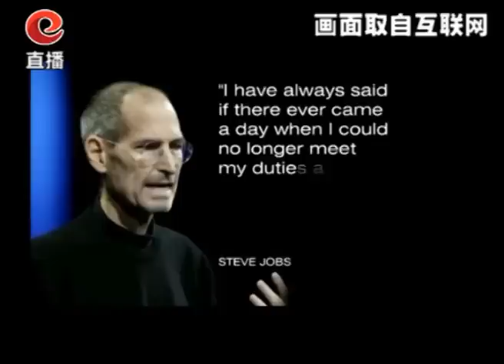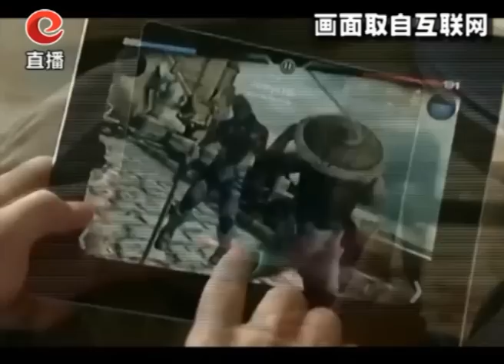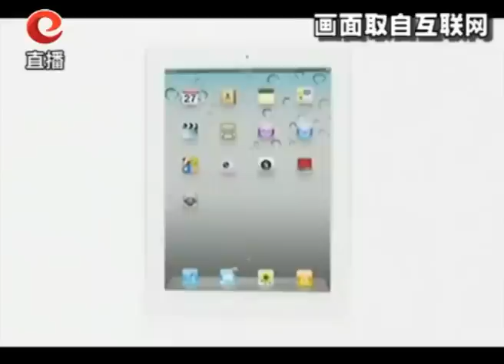国民媒眼看 20110825 Part2/3 媒眼看焦点：苹果终掉落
媒眼看焦点：苹果终掉落
全球科技领域最有影响力的领导人乔布斯steve jobs，今天向全球苹果迷抛下一颗震撼弹，向苹果董事会递交辞呈，并推荐库克接任CEO的职位。

媒眼看嘉宾：孙天美，迦玛
媒眼看主持：郭朝河

乔布斯的魅力何在？为什么会成为许多人的偶象？
乔布斯的辞职对这家全球第一市值公司会有什么影响？
乔布斯注重所谓的品味和创新，这对所有企业管理人或企业有什么启示？
我们可以从乔布斯身上学到什么？